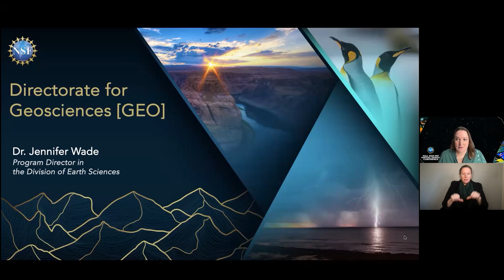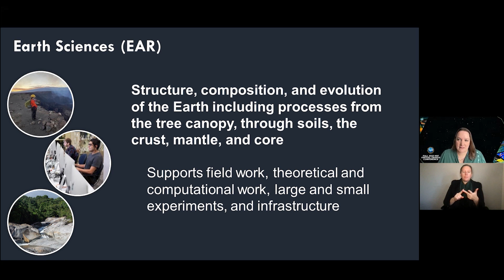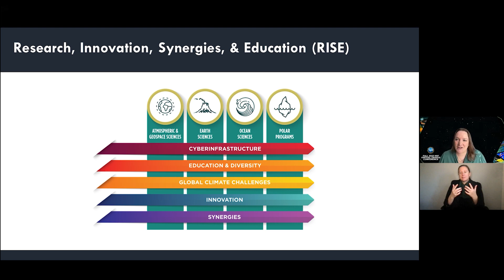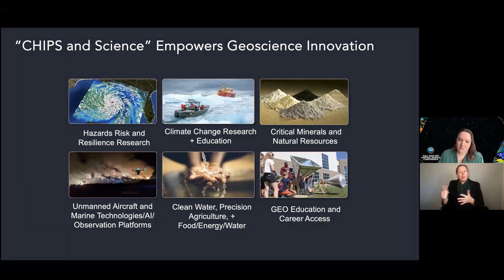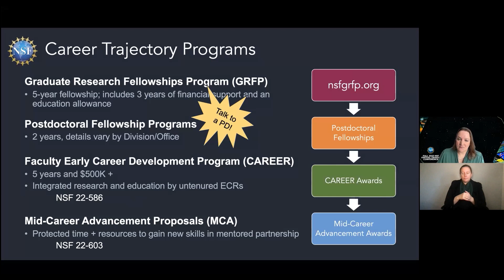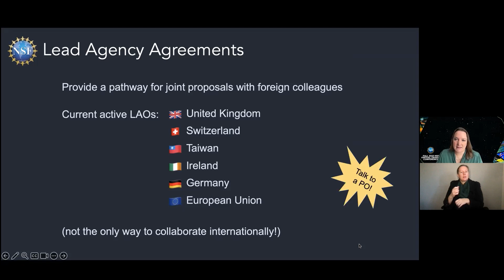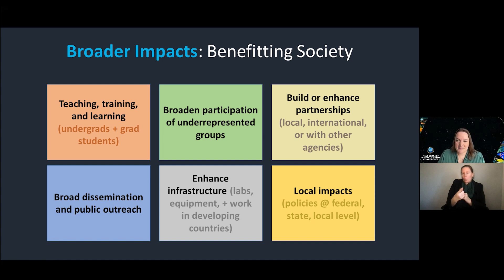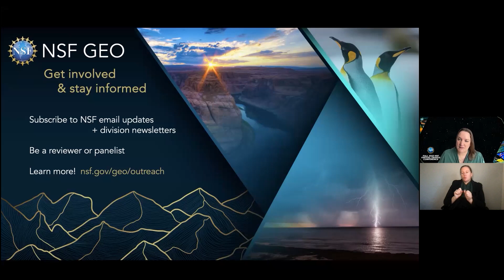Directorate for Geosciences (GEO) (Fall 2023)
Note: This is not the most recent version of this presentation.

GEO supports basic research that advances the frontiers of knowledge and drives technological innovation while improving our understanding of the many processes that affect the global environment. These processes include the role of the atmosphere and oceans in climate, the planetary water cycle, and ocean acidification. Support is provided for interdisciplinary studies that contribute directly to national research priorities such as: understanding, adapting to, and mitigating the impacts of global change; developing and deploying integrated ocean observing capabilities to support ecosystem-based management; and understanding future availability of fresh water. Lives are saved and property is preserved through better prediction and understanding of natural environmental hazards such as earthquakes, tornados, hurricanes, tsunamis, drought, and solar storms. Basic research supported by GEO enables preparation for and subsequent mitigation of, or adaptation to, the effects of these and other disruptive natural events. GEO provides about 64 percent of the federal funding for basic research at academic institutions in the geosciences.

Speaker
Jennifer Wade, Program Director, Division of Earth Sciences

All conference presentations can be found on the Policy Office’s Resource Center.